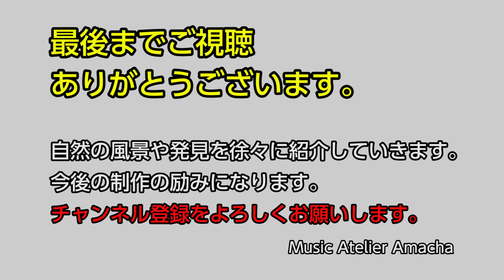極小テラリウムの100均アート。多肉植物とビーチグラスのコラボ。ガラスビンのユニークな使用方法。多肉植物とビーチグラスとジェルポリマーの組み合わせがキレイ。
テラリウムの100均アート。多肉植物とビーチグラスのコラボ。ガラスビンのユニークな使用方法。極小テラリウムとして、多肉植物を主役にガラスビンに工夫を加え100均アートにチャレンジしました。グリーンのジェルポリマーとビーチグラスの組み合わせは、絶妙な美しさを醸し出しました。（発見）ビーチグラスは、水分が加わるとツヤが出て美しく輝きます。ガラスの器で使用する場合は、側面に密着させると器が際立ちさらに美しくなります。ビーチグラスの採集は、近くの海岸で行いました。材料を100円ショップで集めて、オリジナルな極小テラリウムを完成させました。
100均ならではの気軽さで材料選びが出来て、色々と応用ができます。
勉強部屋、仕事机の傍に何気なく置くと、オシャレな雰囲気が味わえます。
簡単に作れます。ぜひチャレンジしてください。

・ジェルポリマー：DAISO
・ビーチグラス：海岸で採集
・ガラスビン：DAISO
・多肉植物：DAISO
・グルーガン：DAISO
※植物の名前や固有名詞は、私の記憶で記載しています。間違いがあるかもしれません。ご了承ください。

めだかの飼育とガーデニング、カメラ撮影、今は休止しているサイクリングが私の趣味です。年齢を重ねてから、趣味の内容を改めて見直しています。めだかの飼育は、繁殖を目的としては飼育していませんでした。今後は、繁殖にも力を入れようと思っています。ガーデニングは、無計画に気に入った植物を植えてきたので、統一感のない庭になっています。小鳥が庭に種子を運んでくる山野草が、最近気になっています。小さな庭ですが、季節ごとに起きる小さな変化に、自然環境の問題を感じる事があります。小さな自然から見つめ直し未来に続く地球環境にも意識を絶やさずに生活していこうと思っています。小さな庭の自然は、いづれyoutubeにも紹介できればと思っています。

テラリウム　アクアリウム
今後も関連の動画をアップします。続ける励みになります。